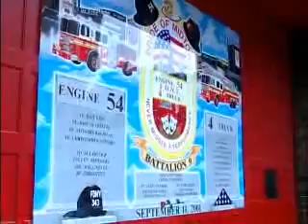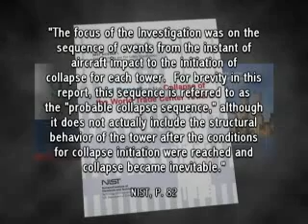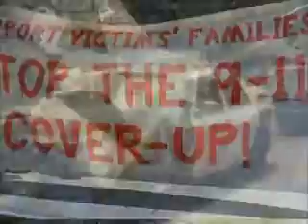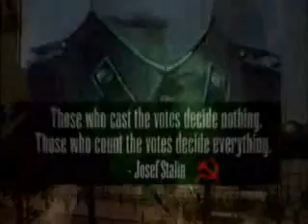What a Legal Case Against the 911 Criminals Would Sound Like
There's more than enough evidence now that the Twin Towers and Building 7 were brought down in carefully planned controlled demolitions on 9/11/2001. Let's pretend for a moment that we actually lived in a country where our leaders could be held accountable, and imagine what the legal case for controlled demolition would sound like in a court of law. Keep the faith, someday this might happen for real.